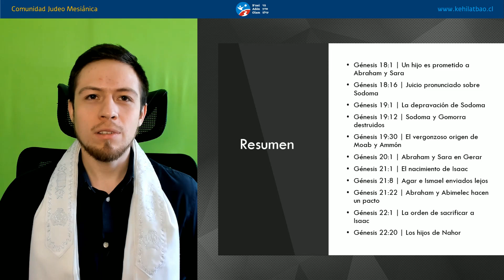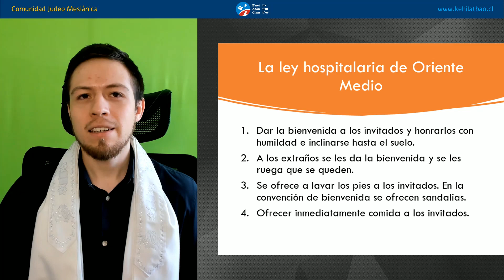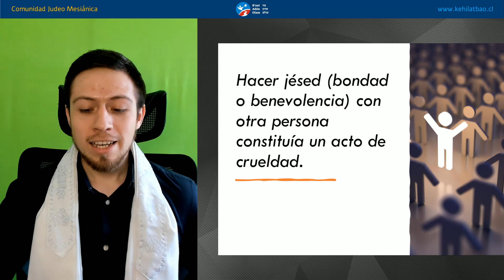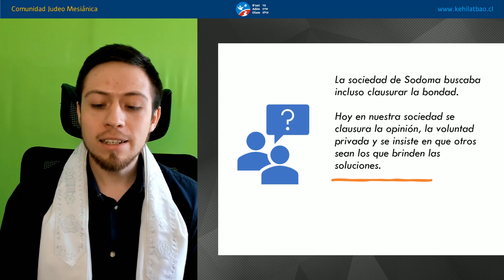Parashat Vayerá 5781 | La justicia de Abraham vs. la justicia de Sodoma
7 de noviembre, 2020 / 20 de jeshván, 5781
Comentarios por Ariel ben Shmuel